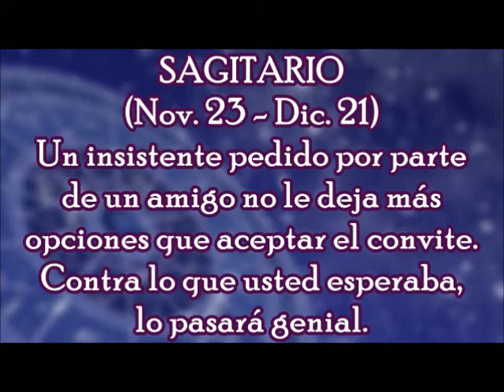Horóscopo del Día: Sagitario / Lunes, 04 de Diciembre 2017